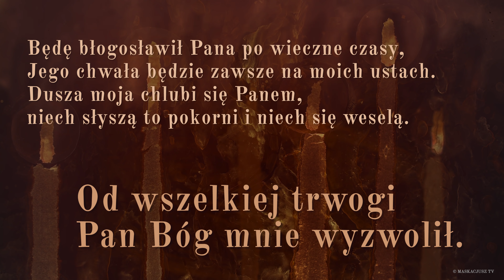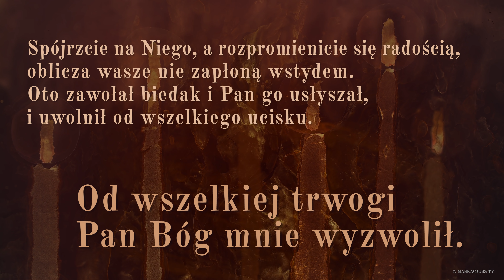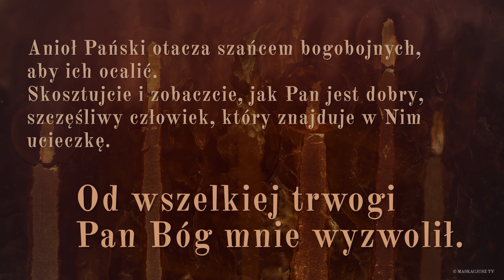PsalmResponsoryjny | 16 maja 2019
Od wszelkiej trwogi Pan Bóg mnie wyzwolił.

Będę błogosławił Pana po wieczne czasy,
Jego chwała będzie zawsze na moich ustach.
Dusza moja chlubi się Panem,
niech słyszą to pokorni i niech się weselą.

Wysławiajcie ze mną Pana,
wspólnie wywyższajmy Jego imię.
Szukałem pomocy u Pana, a On mnie wysłuchał
i wyzwolił od wszelkiej trwogi.

Spójrzcie na Niego, a rozpromienicie się radością,
oblicza wasze nie zapłoną wstydem.
Oto zawołał biedak i Pan go usłyszał,
i uwolnił od wszelkiego ucisku.

Anioł Pański otacza szańcem bogobojnych,
aby ich ocalić.
Skosztujcie i zobaczcie, jak Pan jest dobry,
szczęśliwy człowiek, który znajduje w Nim ucieczkę.